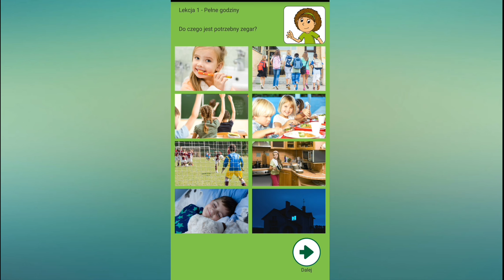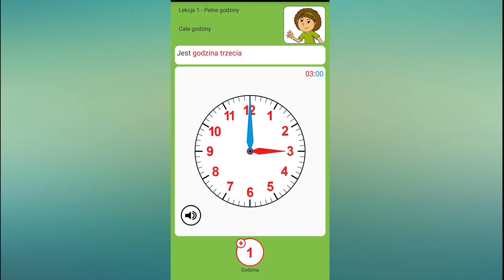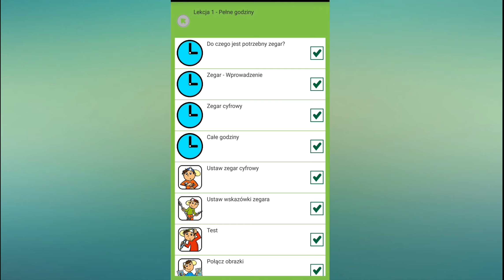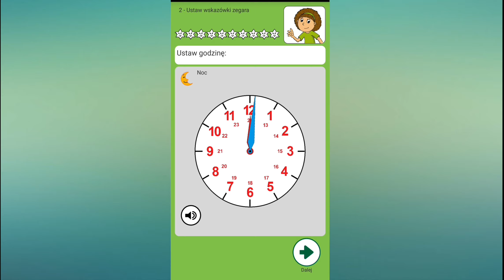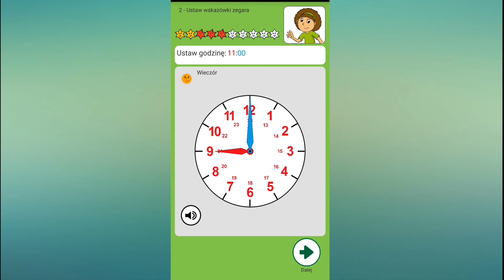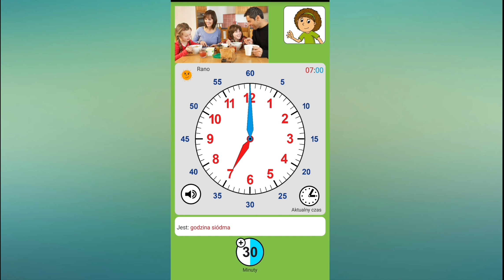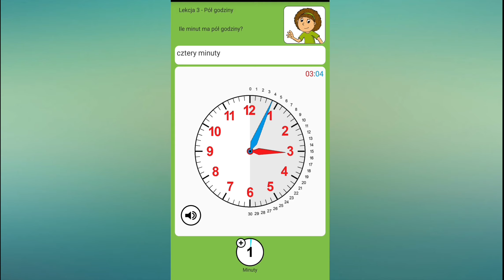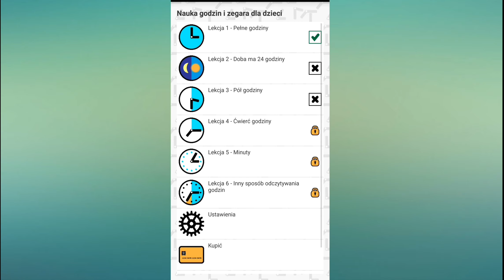Let's Play • Nauka godzin zegara • dla dzieci po Polsku, rodzaje zegarów, bajka, Gry dla dzieci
Nauka zegara dla dzieci. Zegary do nauki godzin. Nauka na zegarku dla dzieci.

"Nauka godzin na zegarze dla dzieci" zawiera 7 lekcji (poziomów). Każda lekcja składa się z części szkoleniowej oraz gier. Aplikacja dla dzieci w wieku 5 - 9 lat. Zegar dla dziecka.